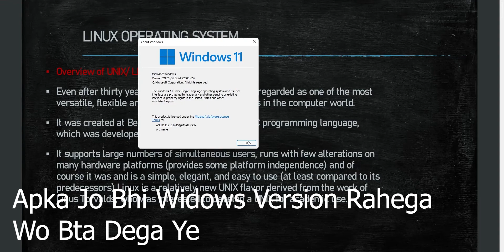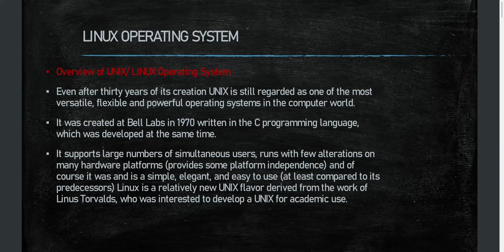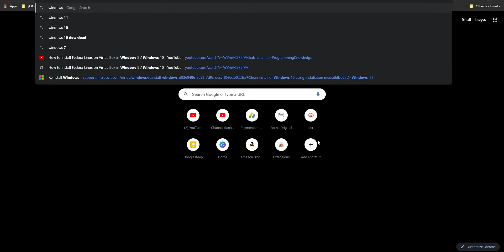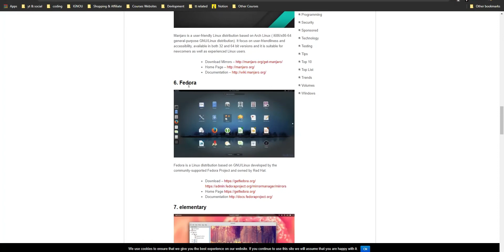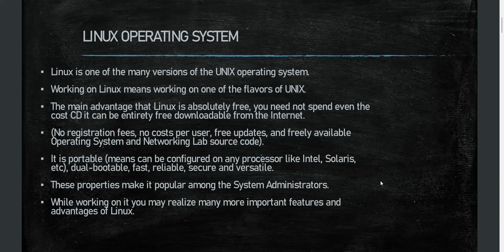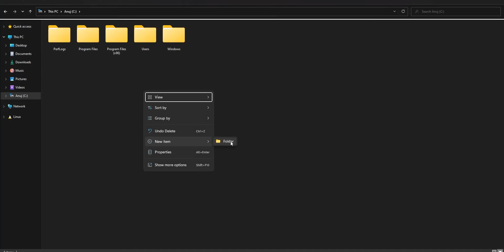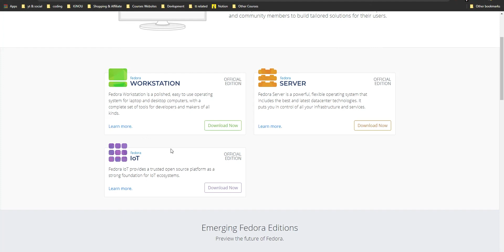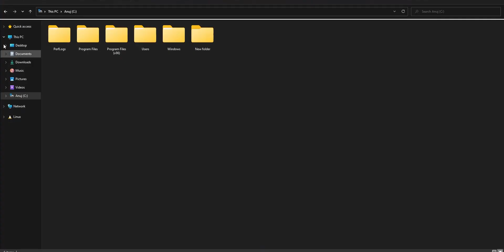OPERATING SYSTEM (Lecture 9) | Computer Basics and PC Software Lab (BCSL-013) | IGNOU BCA